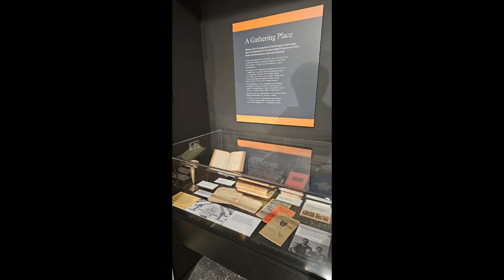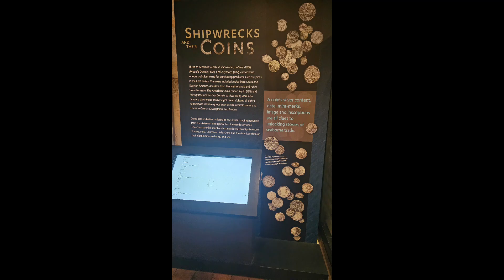Perth 4 AAUN Event Day 1